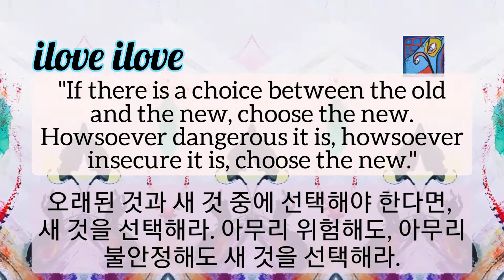1min art meditation: if there is a choice between the old and the new